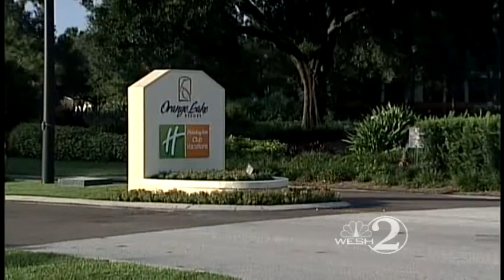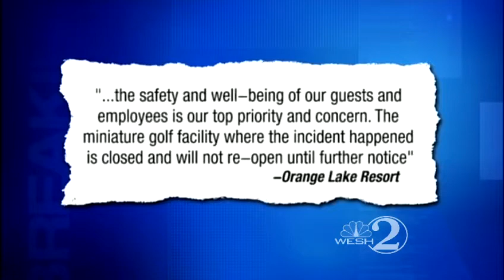Medical Examiner rules on girl's death after mini golf game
The Orange County Medical Examiner ruled Thursday on the death of an 11-year-old who died after trying to find her lost golf ball at a miniature golf course at the Orange Lake Resort.